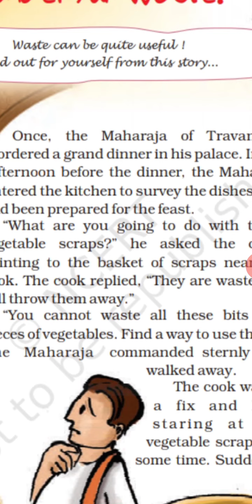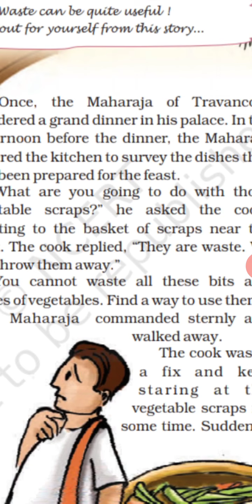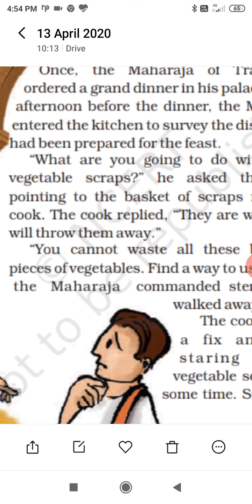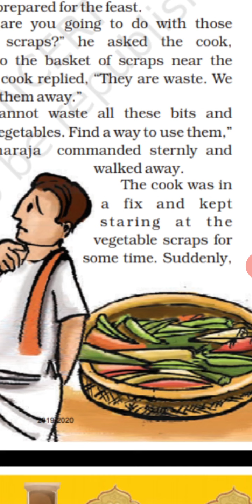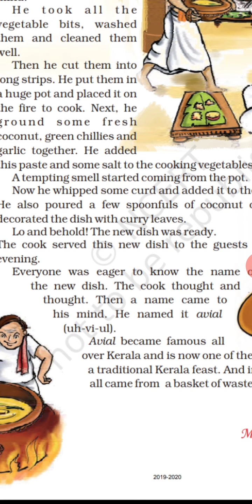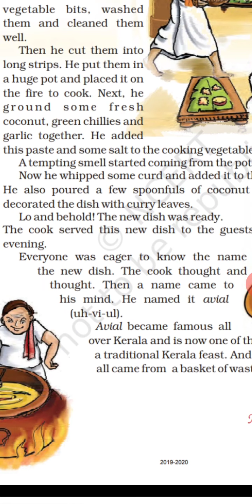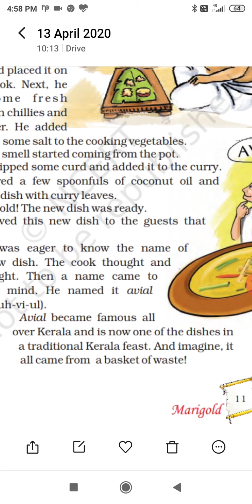Class 5 unit 1 reading